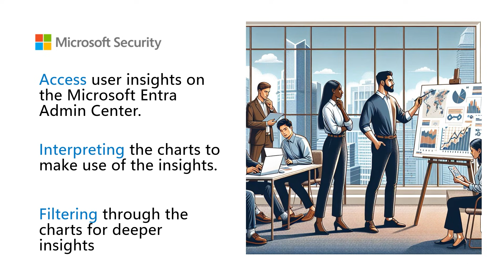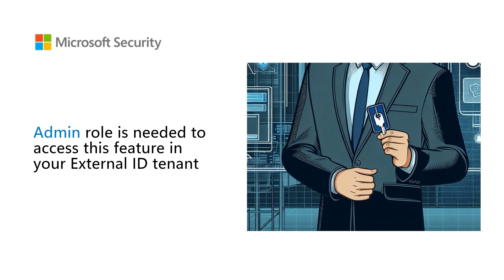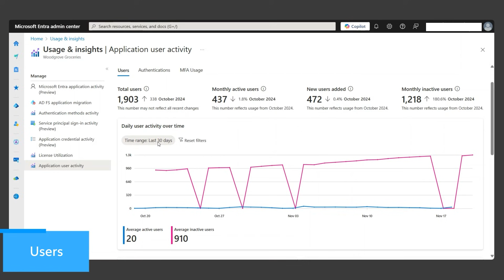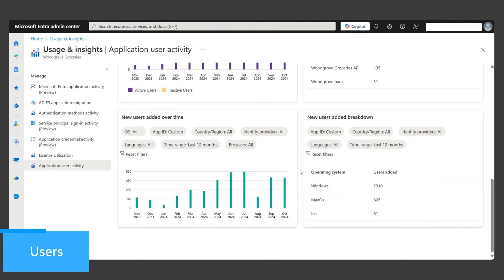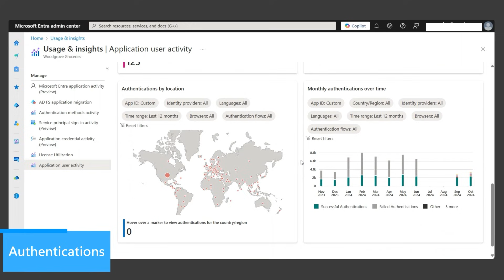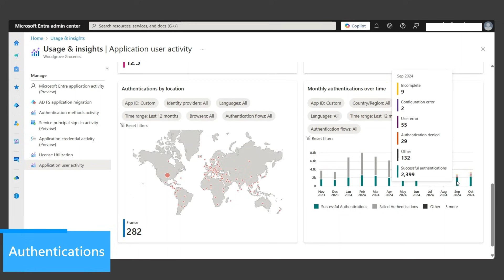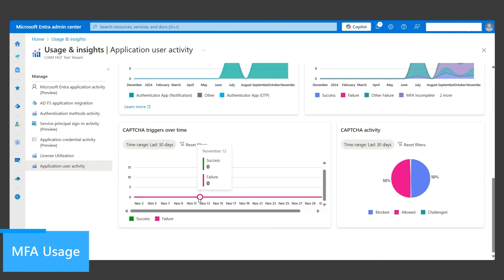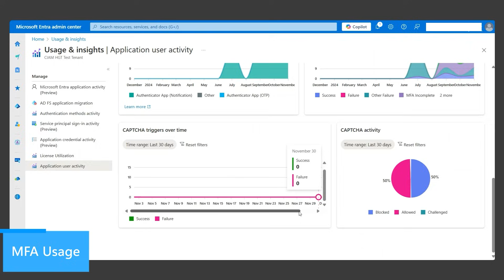Microsoft Entra External ID: User activity insights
User insights provides data analytics on user activity and engagement for registered applications in your tenant. You can use this feature to view, query, and analyze user activity data in the Microsoft Entra admin center. This feature can help you uncover valuable insights that can aid strategic decisions and drive business growth.